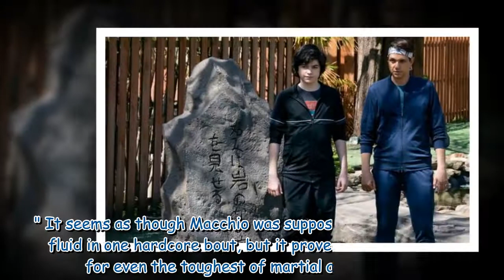Cobra Kai's Ralph Macchio opens up on gruesome axed season 4 scene 'Couldn't do it'